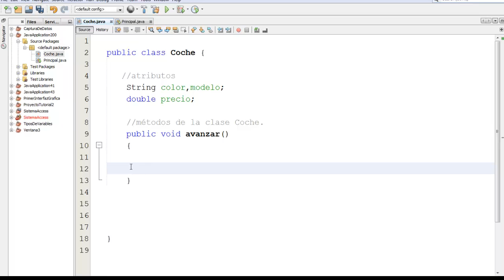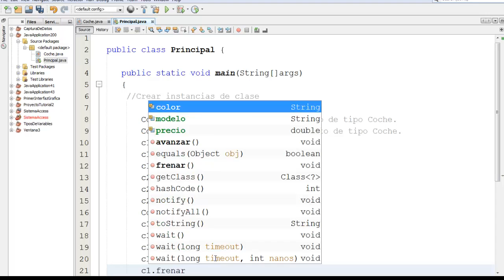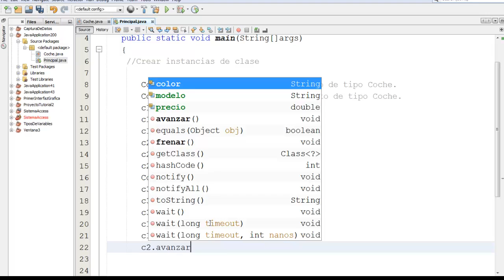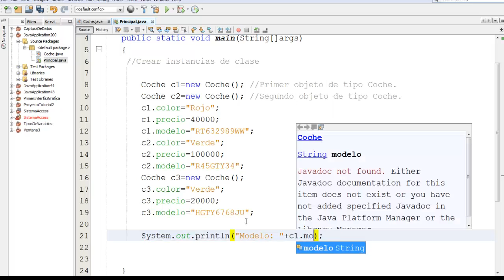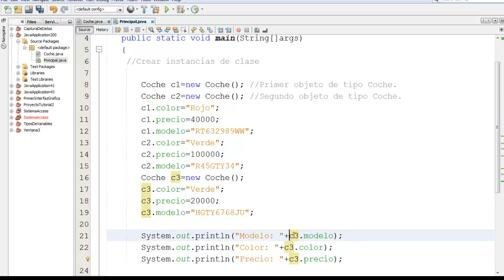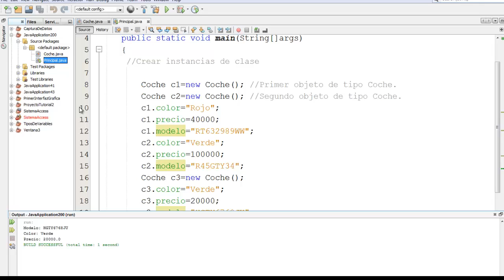41.- Qué son las clases, objetos y atributos?- Continuación ejercicio con Clase Coche.-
Parte 2 ejercicio clase Coche.